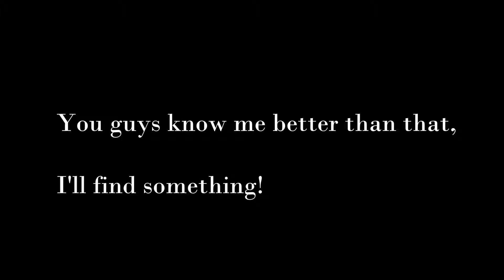Colony Survival Episode 6: Jacking up food production!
We do even more things!

Other songs:

Finals by Silent Partner